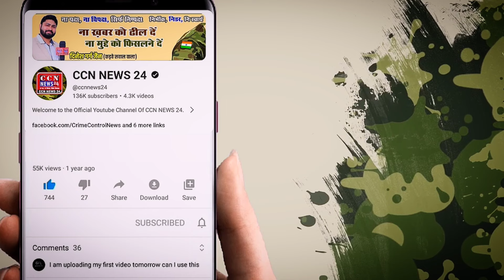जवान/JCO के साथ हुई नाइंसाफ़ी, मोदी जी हुए शर्मिंदा ?